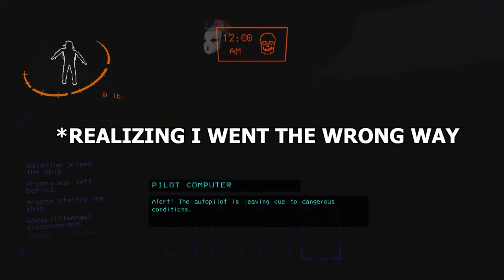This Took 10 Years Off My Life